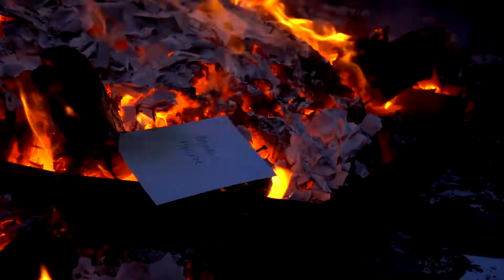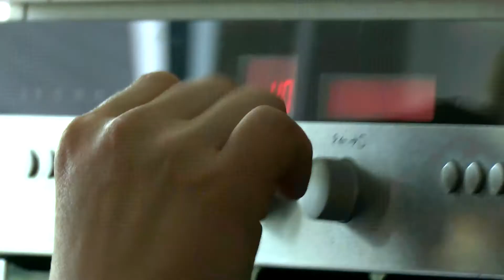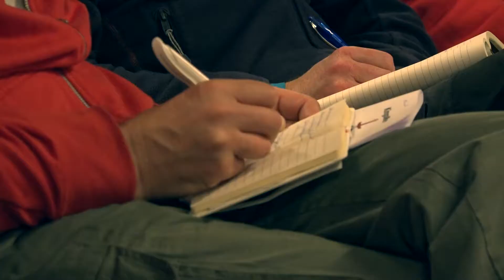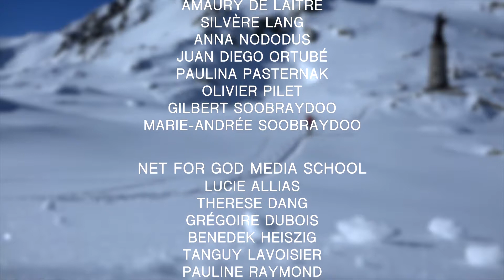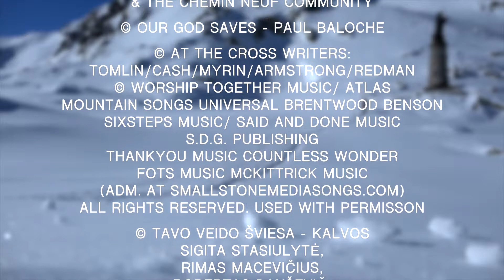„Ein Mann nach dem Herzen Gottes“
Für Männer ist es heutzutage oft ein Charakteristikum, dass sie sich damit schwertun ihren Platz in einer Gesellschaft zu finden, die immer in Bewegung ist.
Groß ist die Versuchung zu dominieren, es selbst zu schaffen, oder sogar im Gegenteil vor den eigenen Verantwortungen zu fliehen und niemals erwachsen zu werden. Der Film ist eine Reflexion über die Männlichkeit von heute. Die katholische Bewegung „KingsMen“ und die protestantisch-evangelikale Bewegung der „Der 4te Musketier“, die beide in den Niederlanden entstanden sind, stellen den Männern die Frage nach ihrer Identität, indem sie sie in den Bergen körperlich herausfordern. Diese körperliche Grenzerfahrungen führen sie auf eine geistliche Reise: Vom Verstand bis zum Herzen hinunterzusteigen. Getrennt von ihrem gewohnten Umfeld, nur Männer unter sich, können sie ganz in Gelassenheit am Fuß des Kreuzes ihre Kämpfe, ihre Abhängigkeiten oder Zweifel  ablegen.
Wir hören im Film Zeugnisse von Männern – und ihren Frauen – die davon erzählen, wie sich ihr Leben verändert hat, nachdem sie von einem Seminar zurückgekommen sind.

This film is made by the Chemin Neuf Community for the International Ecumenical Fraternity, 'Net for God'.